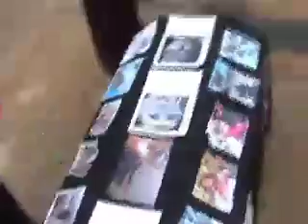Peace Activists Rip Democrats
On May 3, 2007, at an a Pro-Peace rally in Baltimore City opposing the deployment of 1,300 Maryland National Guard troops to Iraq, five activists spoke out. Featured in this video are: Maria Allwine, Maryland State Delegate Jill P. Carter, Richard Ochs, Dr. Lawrence Egbert and Cindy Farguhar.